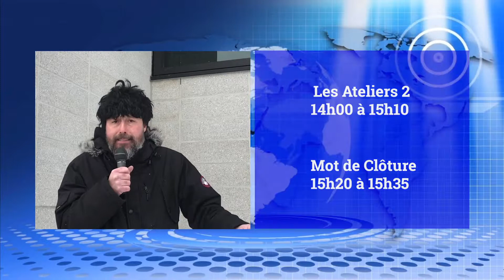Teaser 3 Colloque 2019 St-Jérôme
Teaser pour le colloque 2019 de la CSRDN